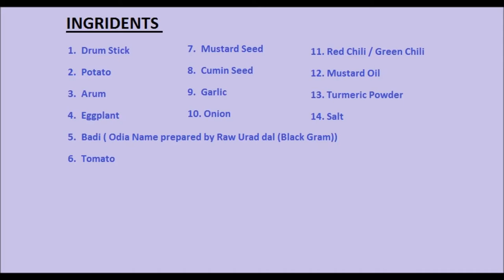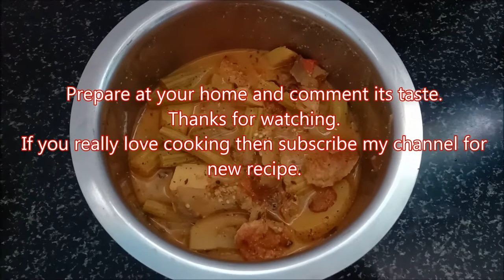Drumstick Curry Preparation, Odisha Style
Drumstick curry preparation using Odisha Style

It is a very tasty recipe. Prepare at your home and comment its taste.